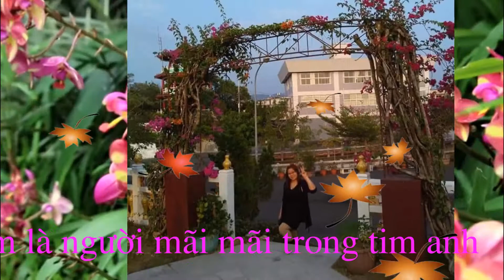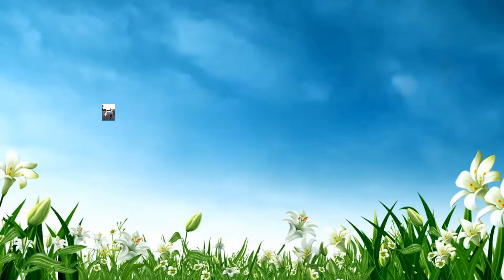Yêu một người mộng mơ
ngày đó cách đây 25 năm rồi cô bé mộng mơ của thời trẻ châu giờ thì ... kết thúc là cách tốt thôi...Có nỗi nhớ nào mang màu nắng không anh ? cái cục cứt .
Hay cứ long lanh ngọt lành như màu mắt .mắt lồn.
Lúc nhớ anh ... nhớ con cặc... chạnh lòng
Em khóc khóc cái đầu bòi
Nỗi nhớ màu gì...mầu cứt..
Trong nước mắt em rơi ??? có rơi cục cứt ý